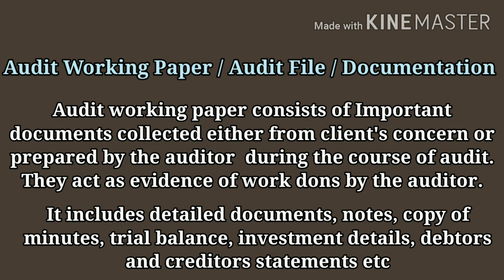CSEB Junior Clerk 2020 | Auditing Important Topic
മറ്റുള്ള വീഡിയോ (Playlist) ലിങ്കുകൾ :

1. Accountancy for CSEB and PSC Exams

2. CSEB Previous and Model Questions

3. Banking for CSEB and PSC Exams

4. IT and Cyber Laws for Junior Cooperative Inspector and Degrees Level Exams